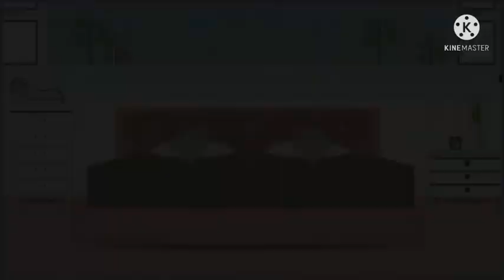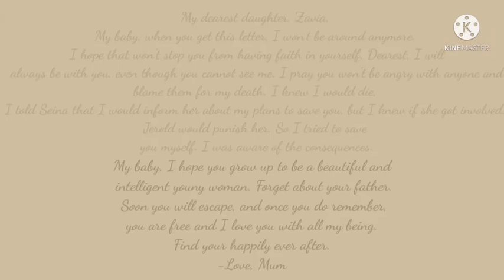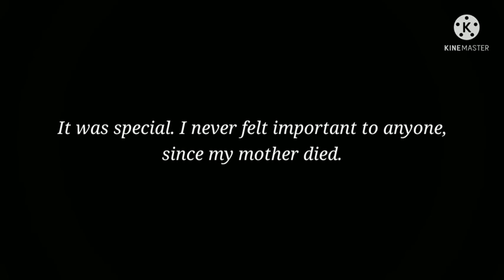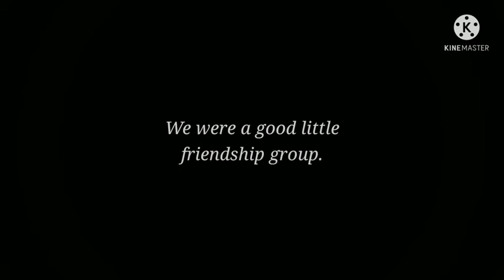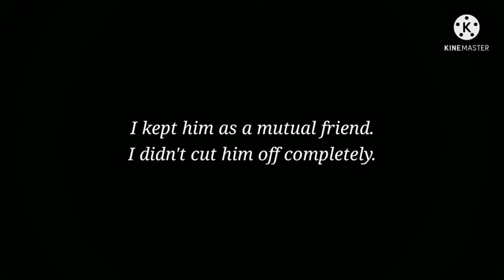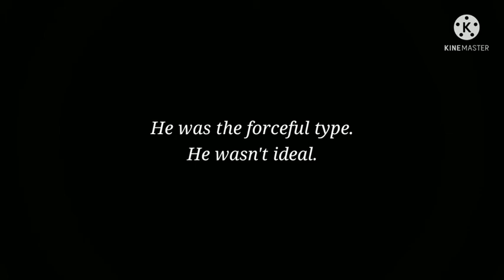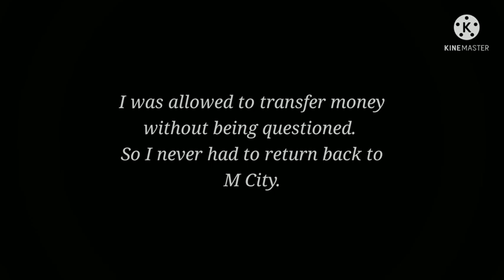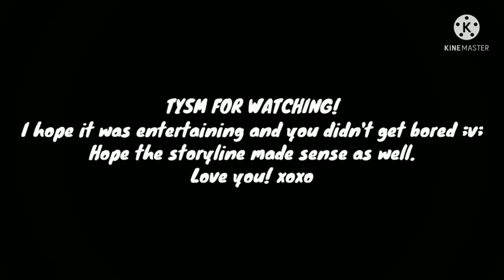~A Trip Through The Past/ORIGINAL GCMM~ (Please read description!) Slinky_0wlet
This movie was inspired by a roleplay I did with my friends in roblox. It's a bit rusty at the start because I wasn't used to the gacha club app or the editing process.
WARNING!!!
The video contains the following themes: blood/gore, violence, abuse and slight profanity (probably for ages 13 and up!). If the video upsets you at all, please don't resume watching! If not, enjoy!

Consider subbing! 😊